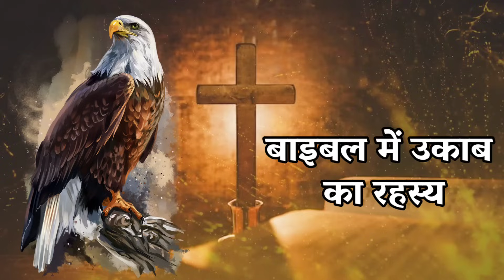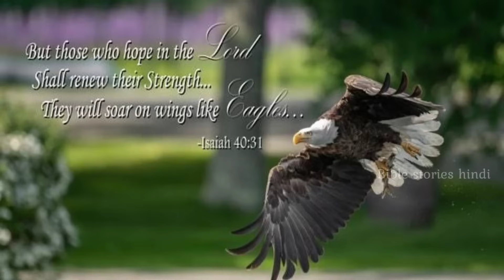उकाब पक्षी का रहस्य । What does the Bible say about the eagle ?